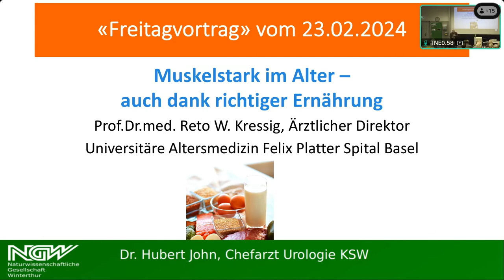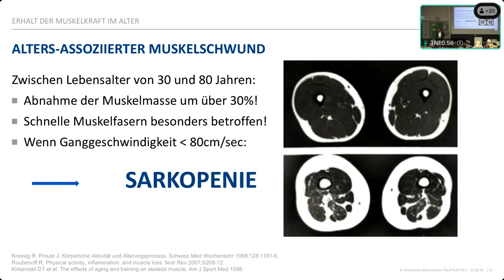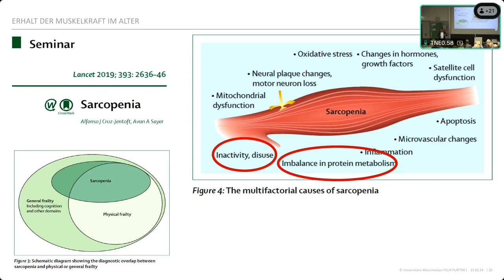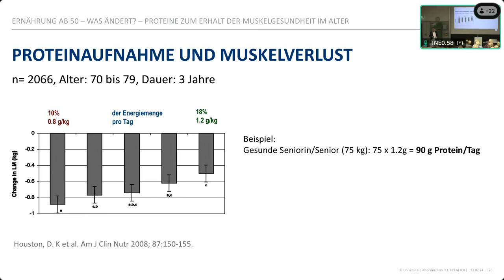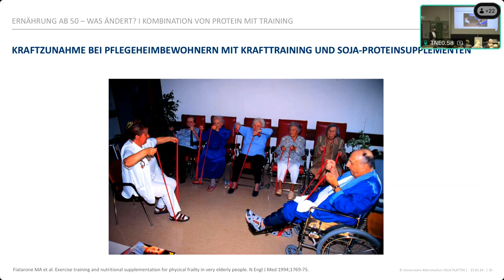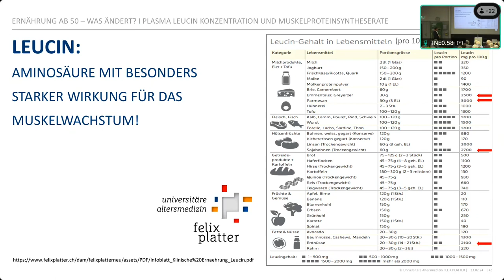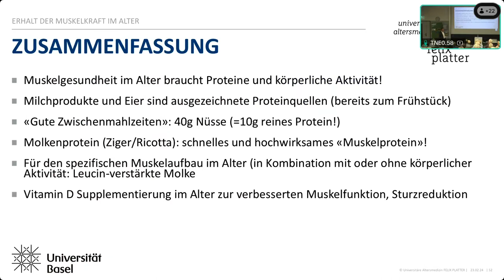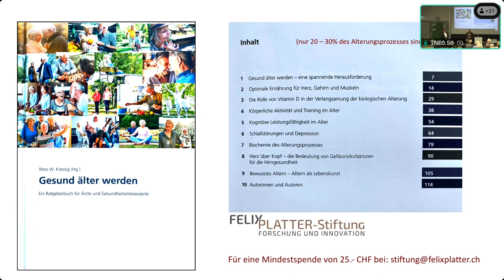Muskelstark im Alter – auch dank richtiger Ernährung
Prof. Dr. med. Reto W. Kressig, Universitäre Altersmedizin Felix Platter, Universität Basel

Freitag, 23. Februar 2024, 20:00 Uhr

Die Gründe für den normalen, altersassoziierten Muskelschwund sind multipel und haben generell mit Zellalterung zu tun, liegen aber auch im veränderten Bewegungs- und Essverhalten. Dass alter Muskel – gleich wie junger Muskel – erfolgreich trainierbar ist, wissen wir seit Jahrzehnten. Neueste wissenschaftliche Arbeiten haben nun gezeigt, dass älterer Muskel zu seinem Erhalt deutlich mehr Proteine braucht als junger Muskel. Folglich kann der altersassoziierte Muskelschwund mit einer höheren täglichen Proteinzufuhr verlangsamt oder gar gestoppt werden kann. Aber warum ist es wichtig, den Muskelschwund zu verringern? Was bedeuten die neuesten Forschungsergebnisse für die Lebensqualität ab 50 Jahren?

Und ausserdem: Welche Lebensmittel und Speisen enthalten viel Protein und lassen sich täglich genussvoll im Speiseplan einbauen? Interessant ist hier zu wissen, dass z.B. Nüsse proteindichter sind als Fleisch und Fisch; oder Bohnen, Linsen, Eier und Milchprodukte ebenfalls ausgezeichnete Proteinlieferanten sind. Genuss und Freude am Essen ist zentral und auch «proteindicht» möglich und man darf auch mal eine Ausnahme machen! Gut ist auch, wenn man darauf achtet, dass alle Mahlzeiten mindestens 25 g Protein enthalten. Damit gibt man den Muskeln eine maximale Stimulation zum Wachstum!

Reto W. Kressig ist Ärztlicher Direktor der Universitären Altersmedizin FELIX PLATTER, Basel und Inhaber der klinischen Professur für Geriatrie an der Universität Basel. Er hat an der Universität Zürich studiert und promoviert, nach einem Post-Doc-Training in Atlanta/USA an der Universität Genf habilitiert und engagiert sich seit fast 20 Jahren für den Fortschritt der universitären Altersmedizin.

00:00:00 Einführung durch Hubert John
00:03:50 Vortrag
01:11:05 Fragen